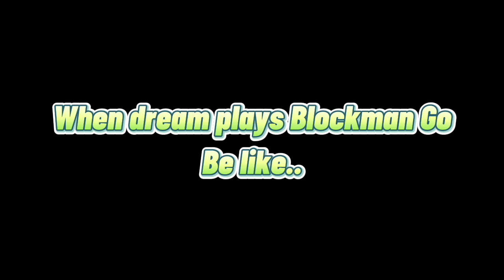When Dream Plays Blockman Go 😱 // 999 IQ plays Bedwars // Blockman Go